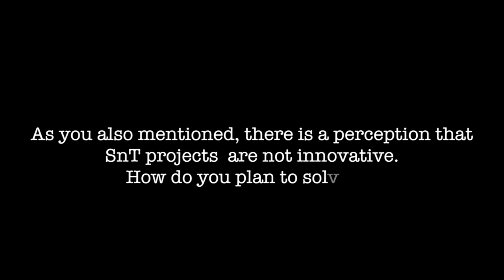Rishi Gupta: Candidate, General Secretary, Science and Technology Council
Vox Populi, the Journalism Society of IIT Kanpur, interviewed Rishi Gupta, who is contesting for the post of General Secretary, Science and Technology Council. The initiative has been taken so that the campus junta can get to know the candidate and make an informed choice.